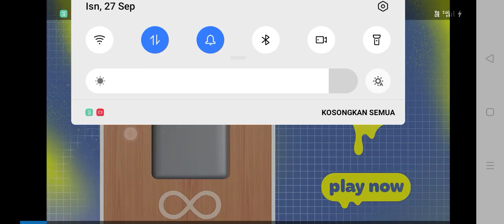27 September 2021